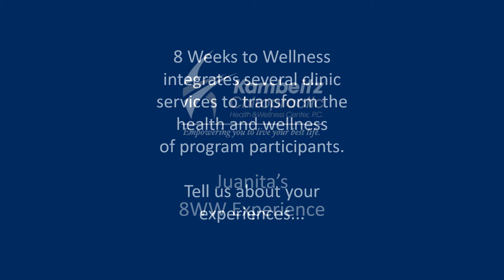Juanita shares her experience in the 8WW program at Kambeitz Chiropractic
Congrats to Juanita who completed the 8 weeks to wellness (8WW) program at Kambeitz Chiropractic Health and Wellness Center in July 2021. She shares about her 8WW wins and her favorite clinic services.

Kambeitz Chiropractic Health & Wellness Center P.C.
7315 E Orchard Rd, Ste 200, Greenwood Village, CO 80111